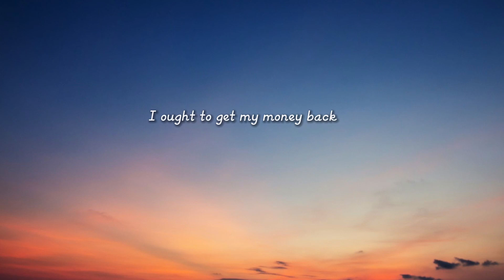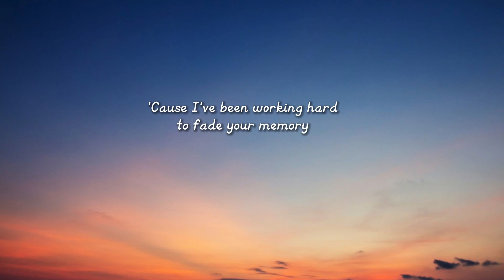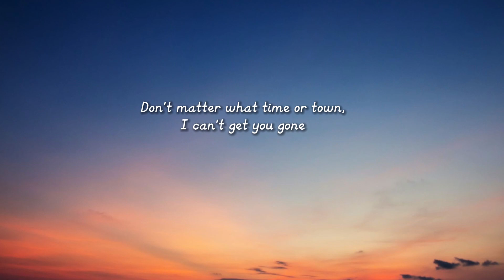Morgan Wallen - You Proof (Lyrics)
[Chorus]
I need something "You proof" (Poured 'em up 'til they're shutting 'em down, yeah)
Aw, I need something "You proof" (You never ain't not around, yeah)